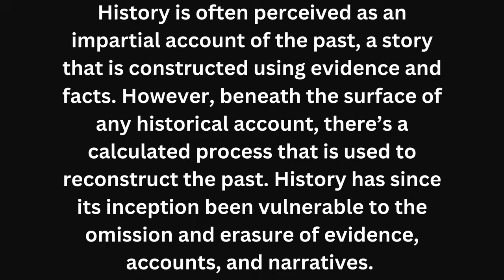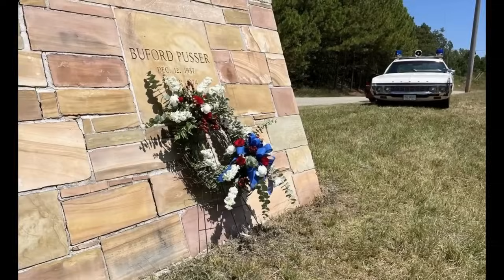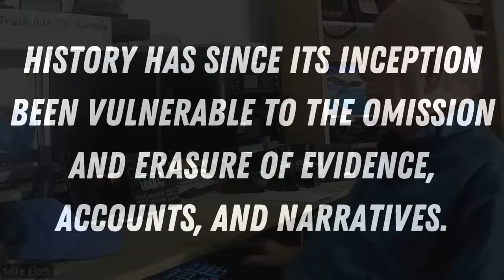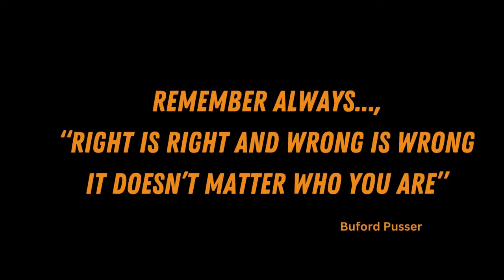BUFORD PUSSER: The Other Story Episode 47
Historians and Missed Opportunities
This installment addresses the problems problems with "Historians" who revise, re-invent, and omit information, changing a very real story into something less, or more than the real story every was.